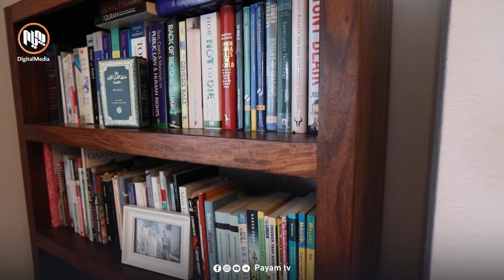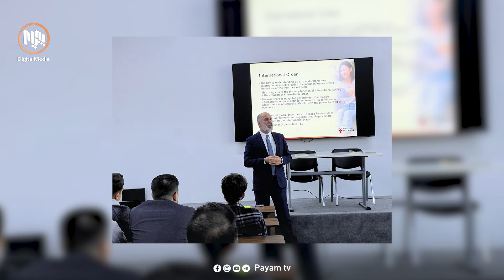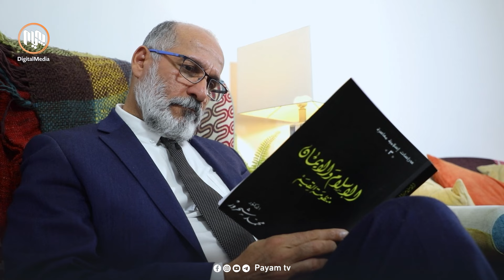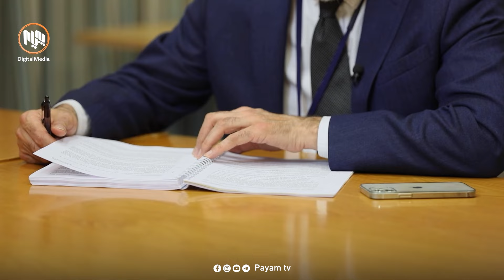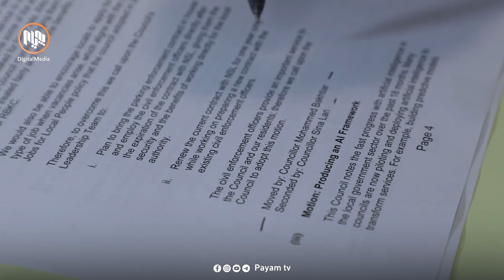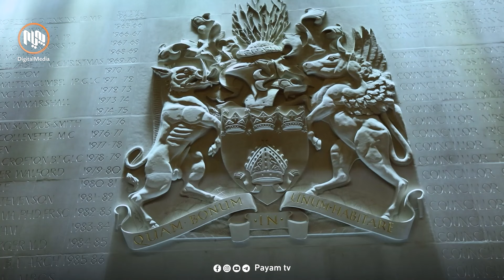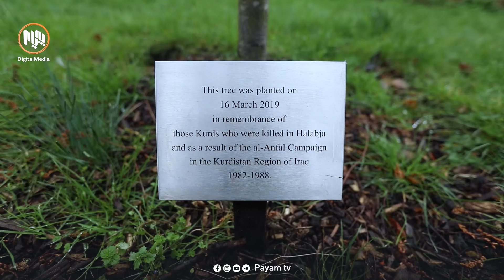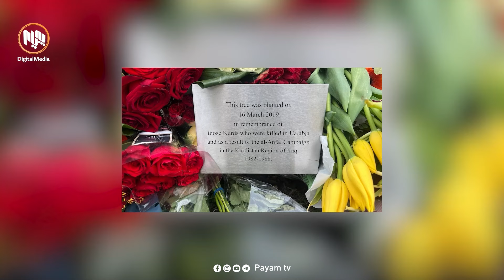لە تاراوگەوە: ئەزموونی بەختیار مام شێخ وەکو ئەندامی ئەنجومەنی شارەوانی کنزگتن و چێڵسی ( لەندەن )